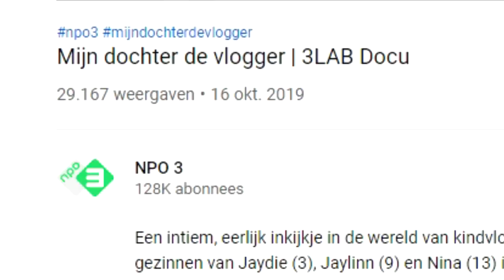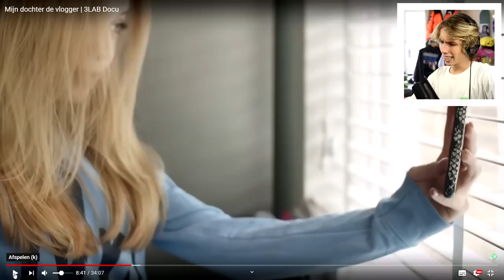Nederlanders die hun Kind mishandelen voor views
heel disturbing, for real